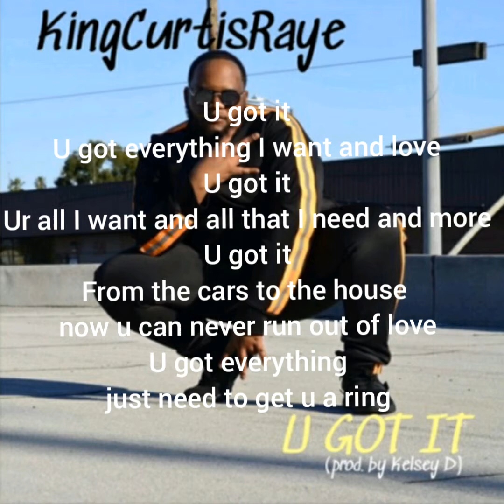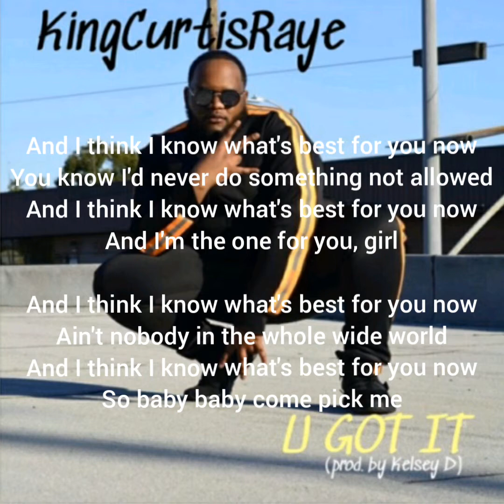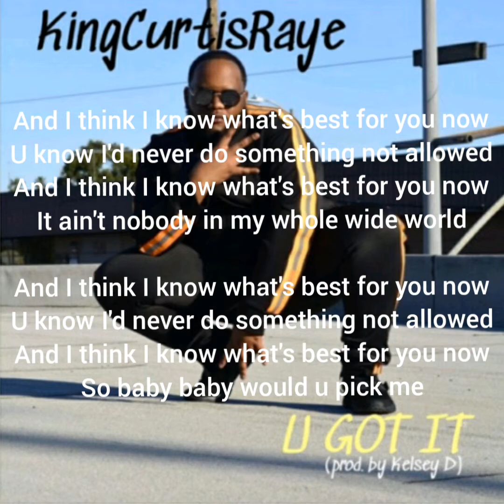U GOT IT (LYRIC VIDEO)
🎧🎶🔥Listen to U GOT IT on SoundCloud